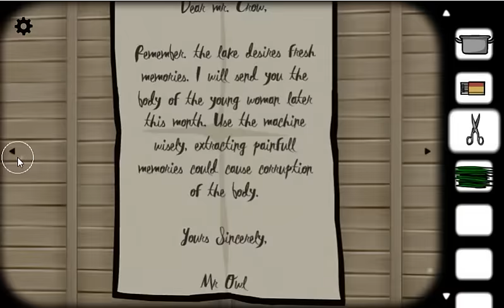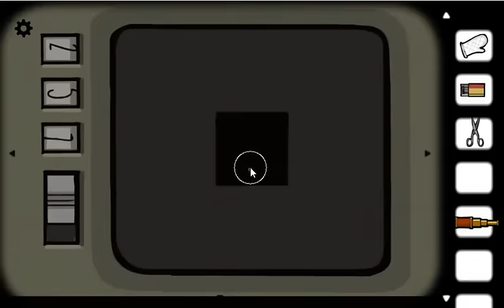[Rusty Lake] Cube Escape: The Mill Walkthrough